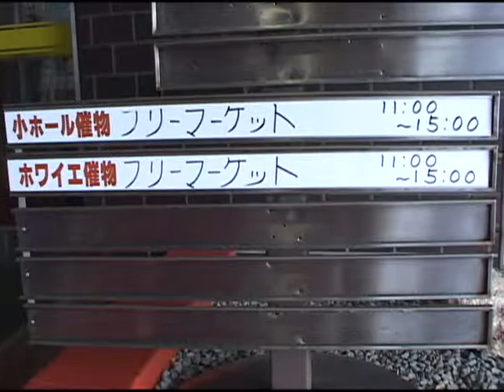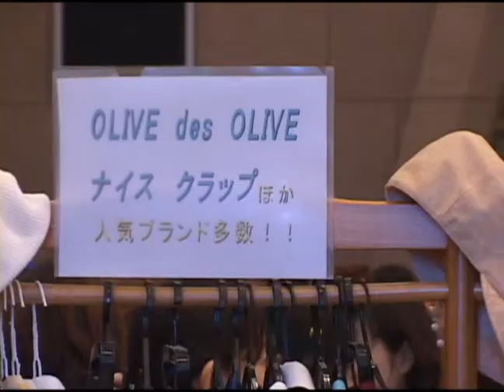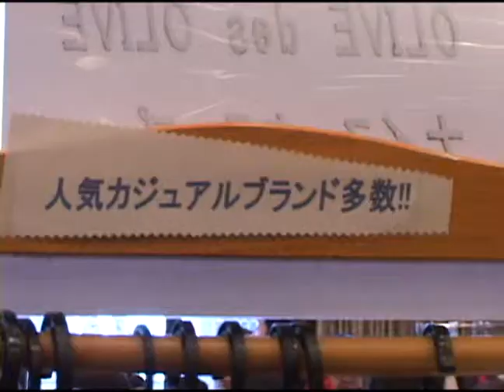Mo☆Vie＠江別 ： フリーマーケット江別２００６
Mo☆Vie＠江別　：
ふりーまーけっと江別２００６
２００６年１１月５日